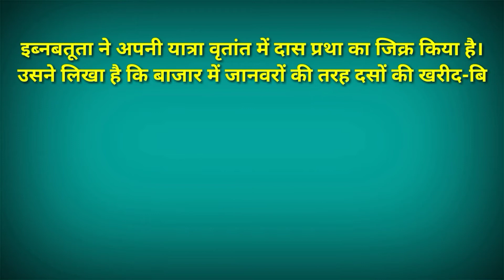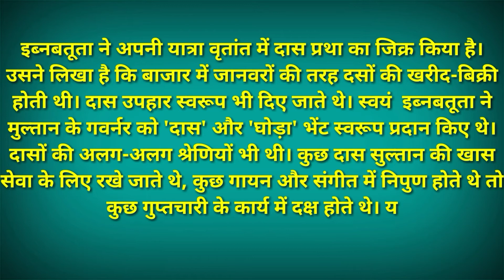Ibn battuta ne Das pratha ka varnan kis tarah Kiya hai।।इब्नबतूता ने दास प्रथा का वर्णन किस तरह किया